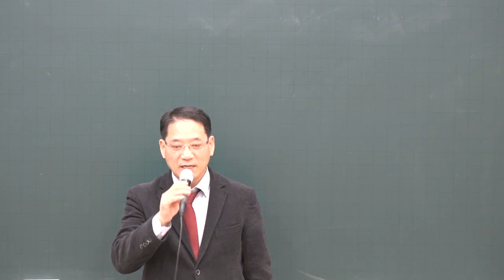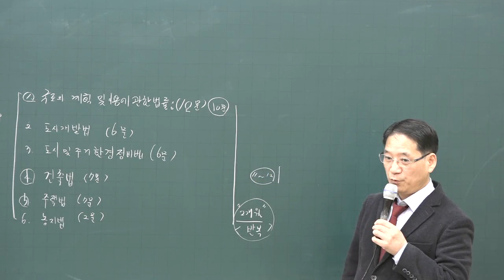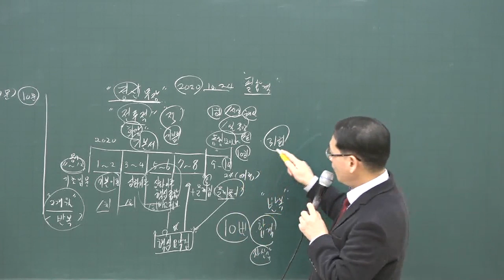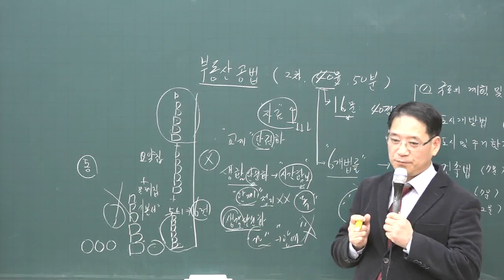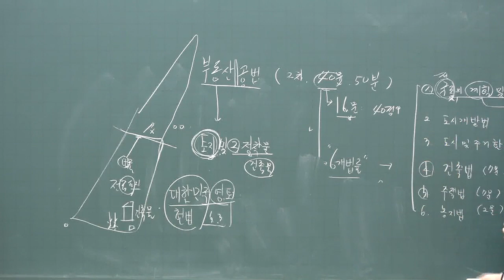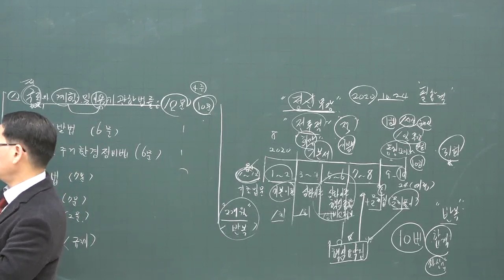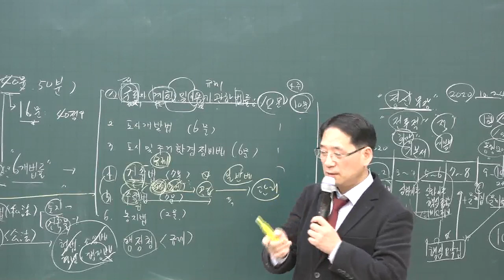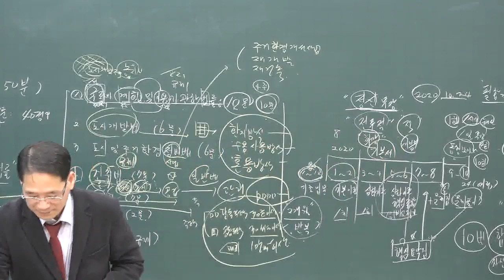[공전무] 2020년 공인중개사 부동산 공법 기초입문 11-1